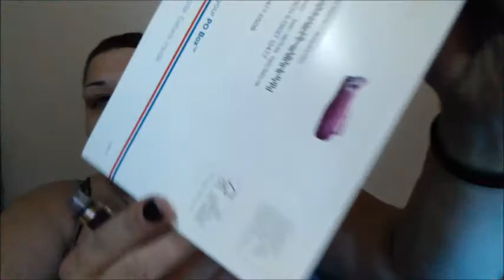Wish HAUL!! Jumping on the band wagon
I love watching Wish Hauls, and I've been shopping from wish for years; so i  figure why not do my own haul